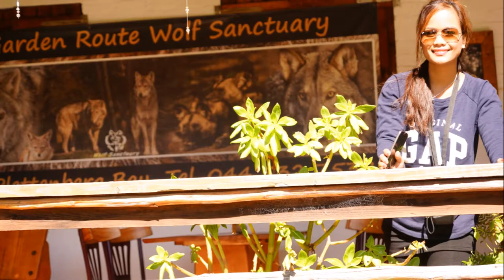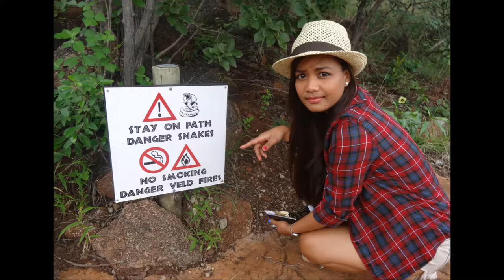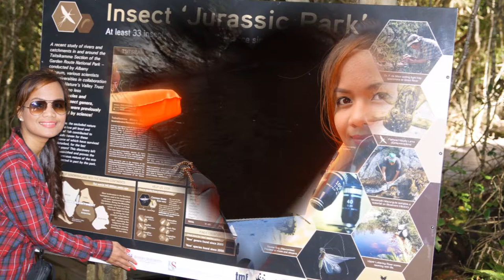South Africa Travel Photo Slideshow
My first trip adventure in South Africa =)  . . . .